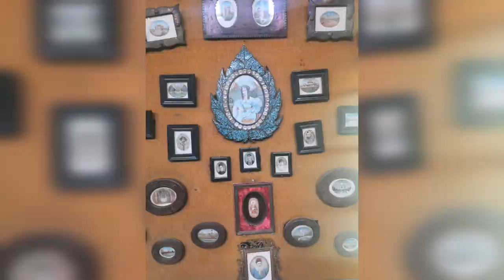Fakir Khana Museum, Lahore, Pakistan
Fakir Khana is a Museum of private collection based on artifacts of Punjab, Mughal miniature paintings, Sikhism especially regarding Ranjeet Singh collection, weapons etc.